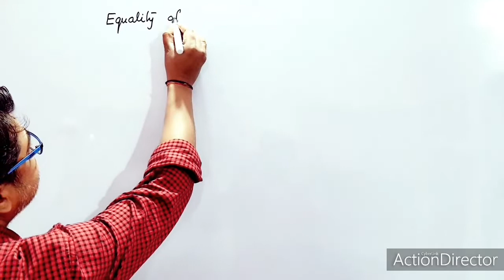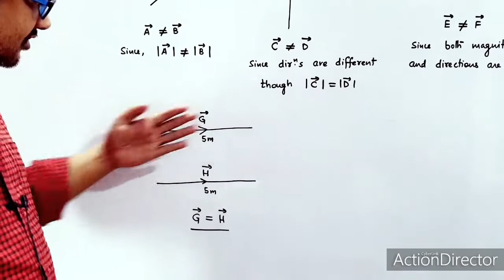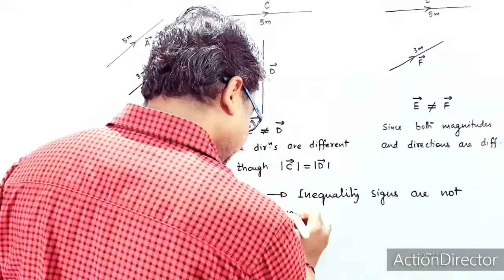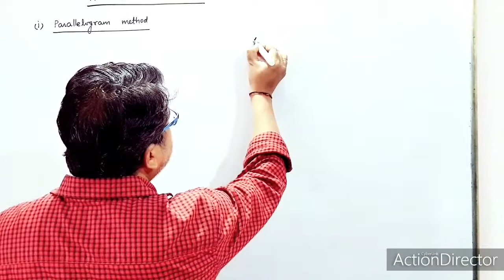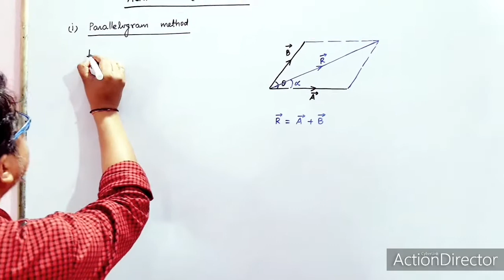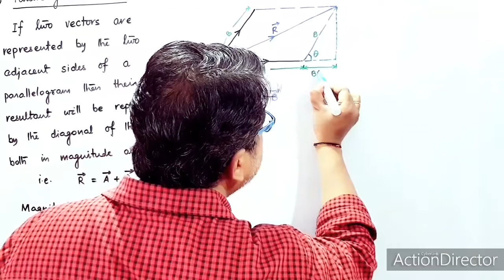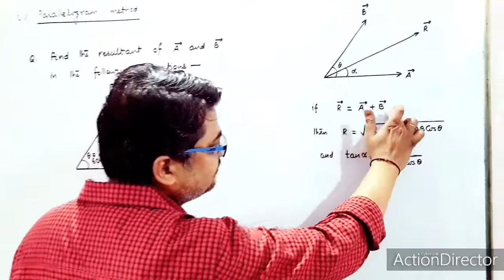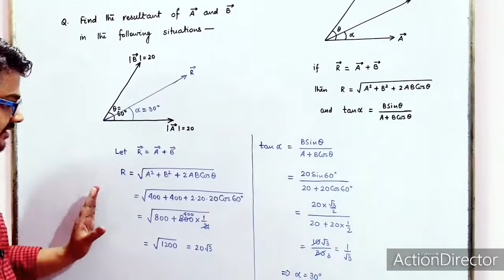Mechanics_Vector_Lec 03_Equality of vectors and Parallelogram law of vector addition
Equality of vectors and Parallelogram law of vector addition